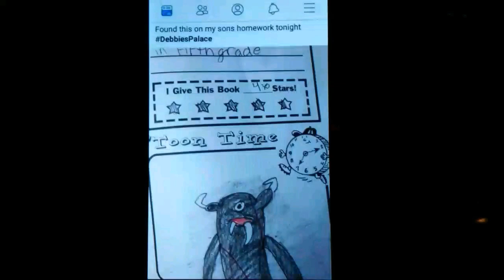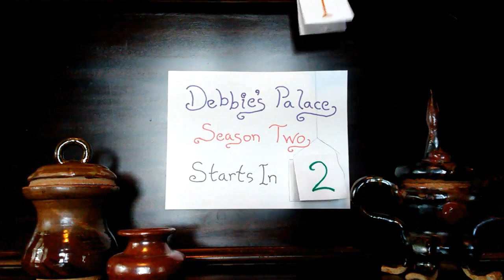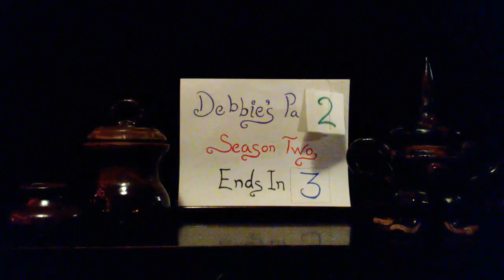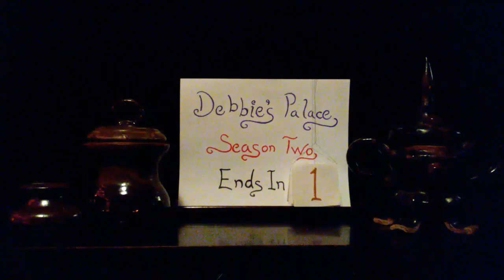Debbie's Palace Episode 30: Season Two Finale with Recap, Bloopers, Alternate Takes and Fan Art!!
Debbie's Palace Season Two Finale with Recap, Bloopers, Alternate Takes and Fan Art